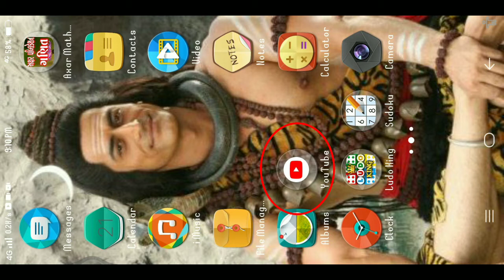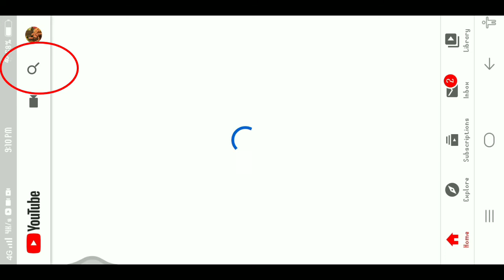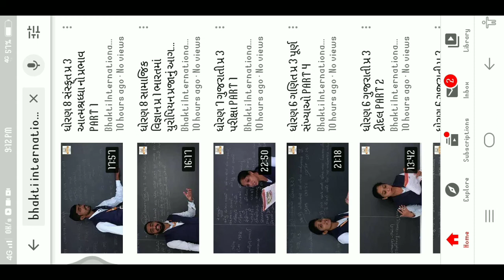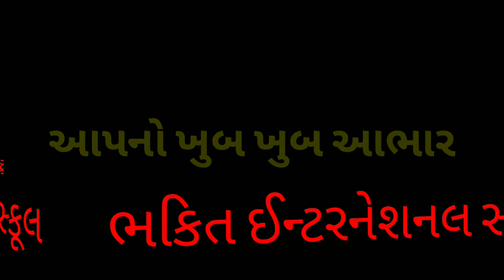ભક્તિ ઇન્ટરનેશનલ સ્કુલ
નર્સરી થી ધોરણ 12 સાયન્સ/કોમર્સ
કઠોદરા ગામ,કામરેજ
         સુરત